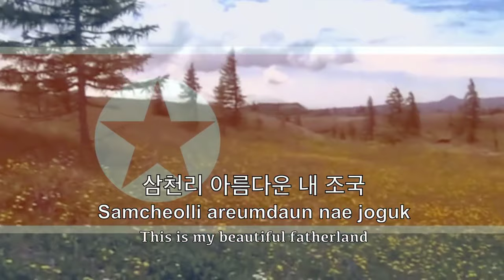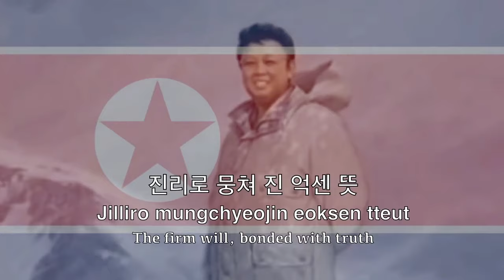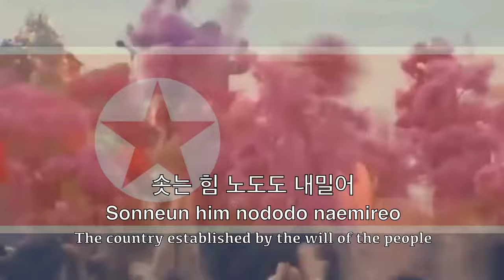North Korean National Anthem: "애국가" (Aegukka)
"애국가 "(Aegukka) - Patriotic Song, National Anthem of Democratic People's Republic of Korea or (DPRK)

Lyricist: 박세영 (Pak Se-young) - 1946

Adopted: 1947

In the early 1980s, Kim Jong-Il sought to reduce the songs importance to the benefit of "Song of General Kim Il-Sung" and "Song of General Kim Jong-Il" have since taken the place of de facto national anthems domestically, and "Aegukka" is reserved for representing North Korea internationally: When foreign dignitaries visit the country or North Korean Athletes win International competition.